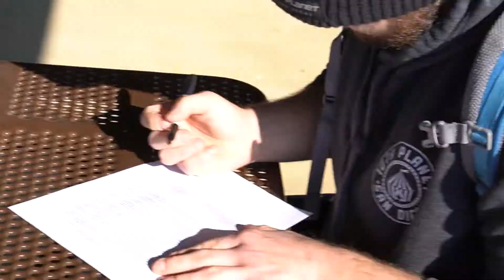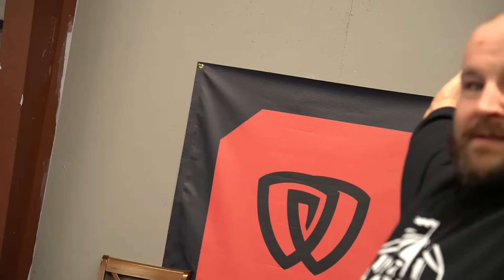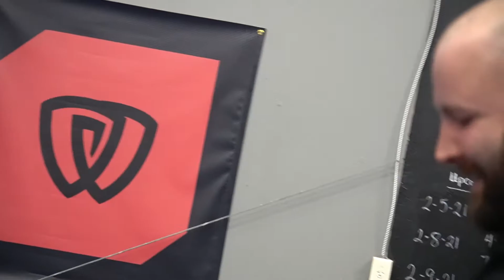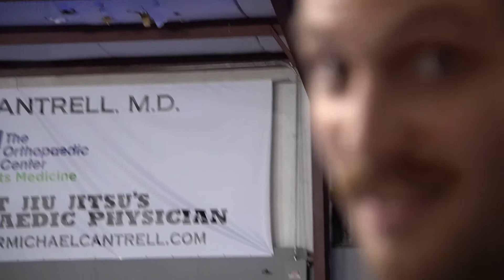The Dream Show Ep 008: Growth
It's middle of the week for the PGF Athletes and Stephen along with the other competitors went out on some team building exercises with Lonnie Jones. The week spent filming the PGF in Decatur with Brandon Mccahren there were opportunities to grow in and outside the competition realm. Stephen has a night full of some great athletes in "Dump Truck" Randy Roden and Kemoy Anderson.

for the chance to win $1,000